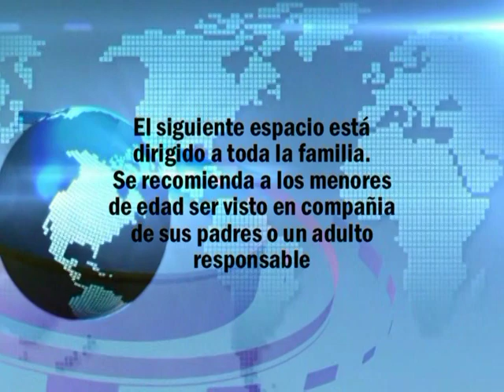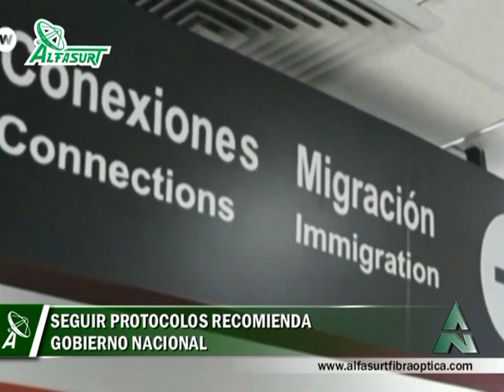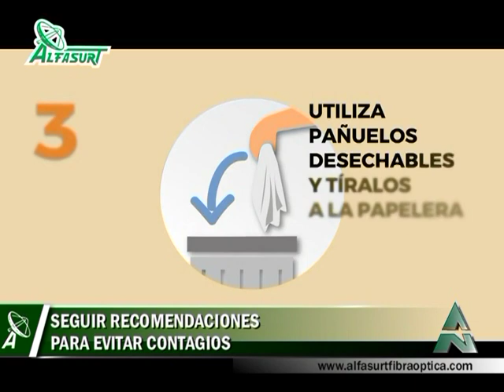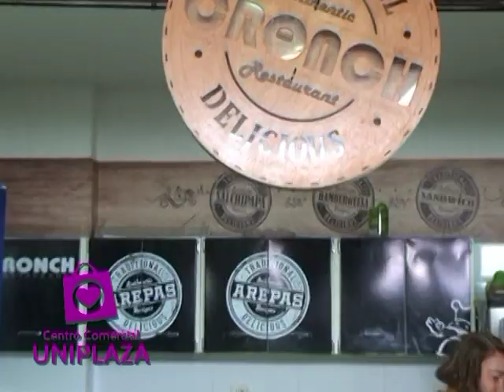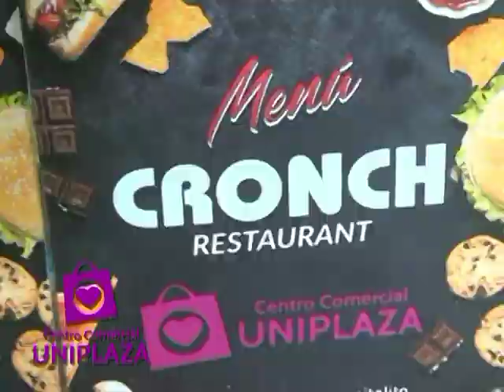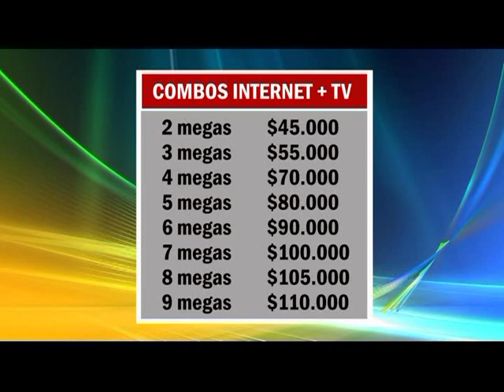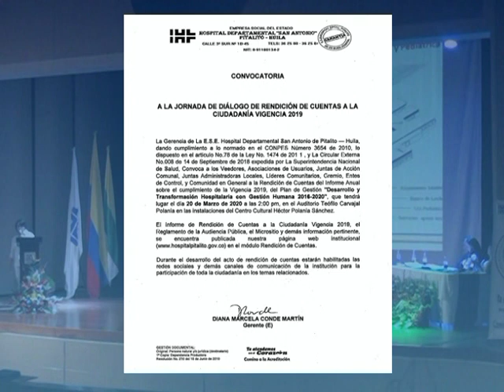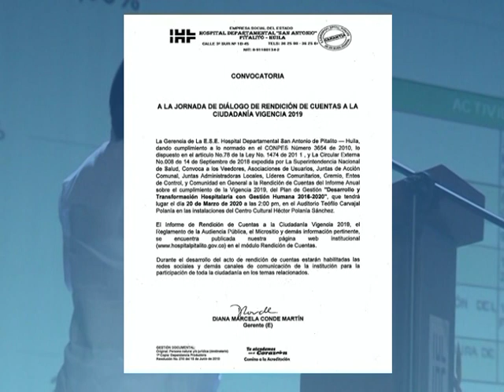ALFANOTICIAS PITALITO 200313